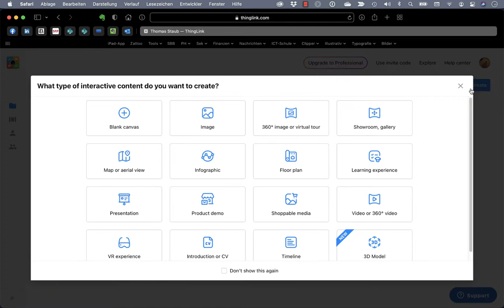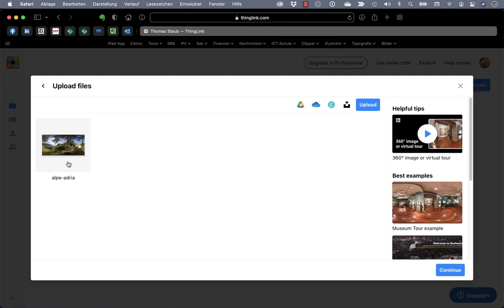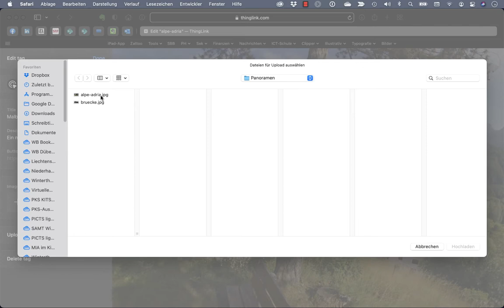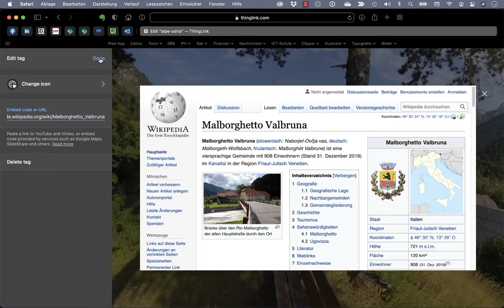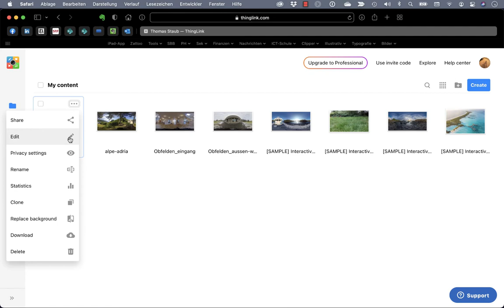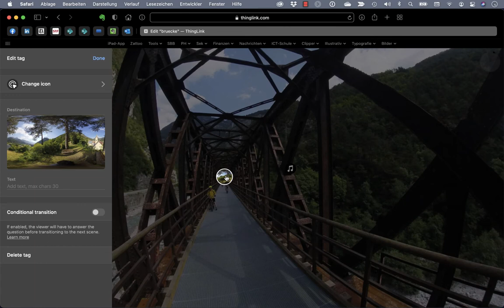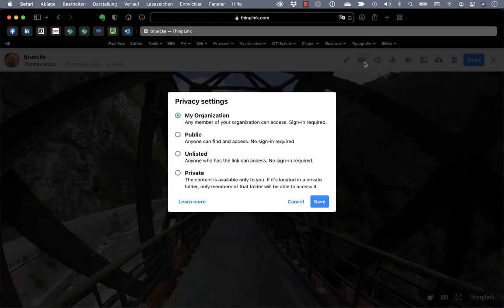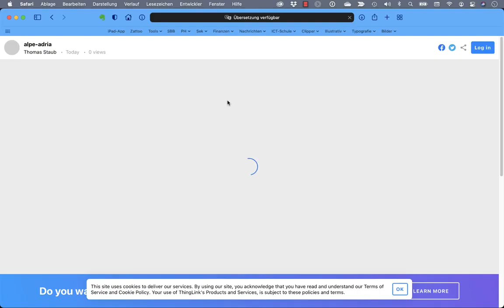Virtuelle Tour mit Thinglink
In diesem Tutorial lernst du wie du mit Thinglink 360-Grad-Bilder zu einer Tour verknüpfen und mit interaktiven und multimedialen Elementen anreichern kannst.